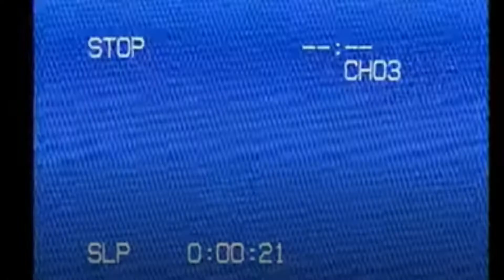PAW Patrol Chase Caught in Backrooms Found Footage